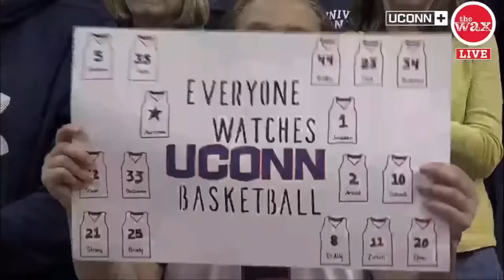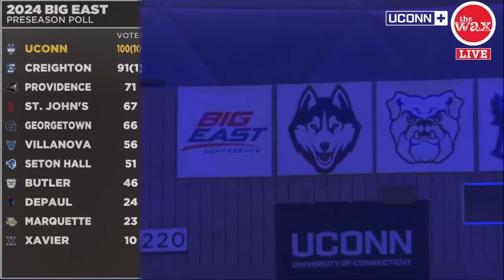Uconn vs Fort Haysst (Exhibition Game ) | Women Basketball 2024